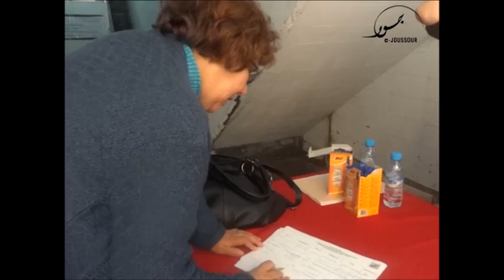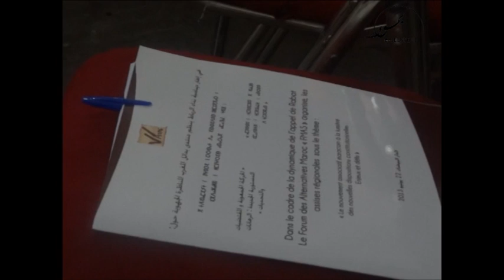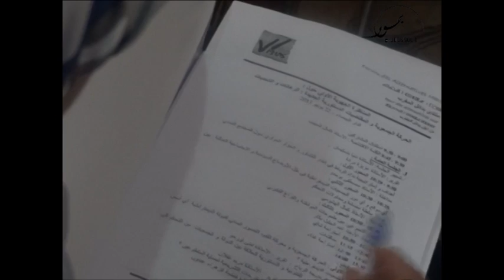المناظرة الجهوية :الحركة الجمعوية و الدستور- الدار البيضاء